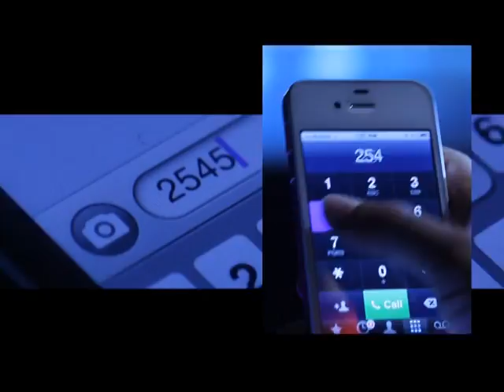MOITEL LATE NIGHT [TVC]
Director - Nilan Cooray
Production House - Sky Entertainers(Pvt) Ltd
Producer - Rasitha Jinasena
Asst. Director - Mahesh Munasinghe
DOP - Rangana S. Bandara
Editor - Nilan Cooray /Kavinda mudalige
Music Composer - Eranga Jayawardhana